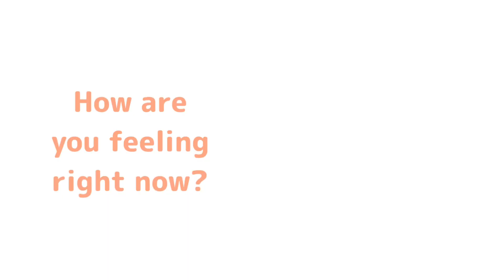nee nee nee [ ねぇねぇねぇ。] // Lucky star & RJ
This is will probably my last upload i will not uploading anymore because I'm gonna busy days (school 🥲) and which is tomorrow is my first day school of grade 12 😭😭😭 help I'm not ready

edited since September 22 2023:
forgot to put this
someone said that this was inspired by ‎Y3LLOWx but yeah true except i extended it a little bit for intro